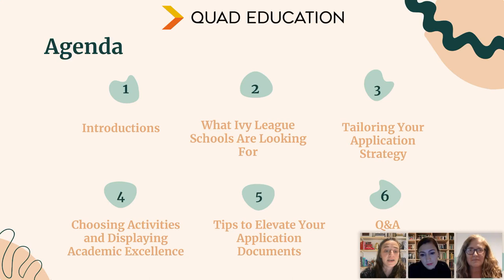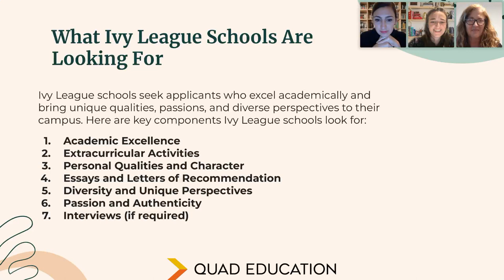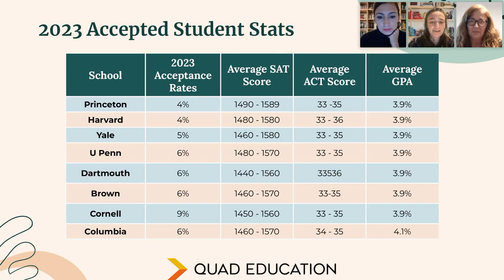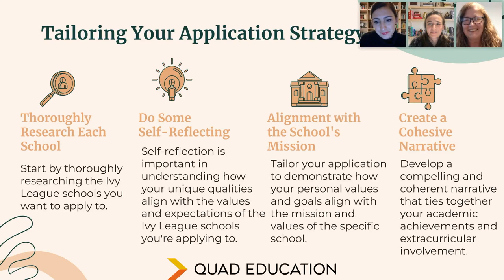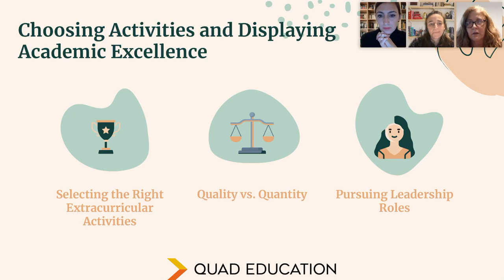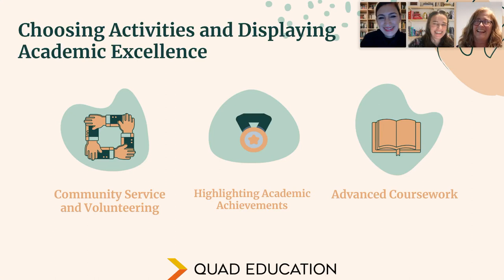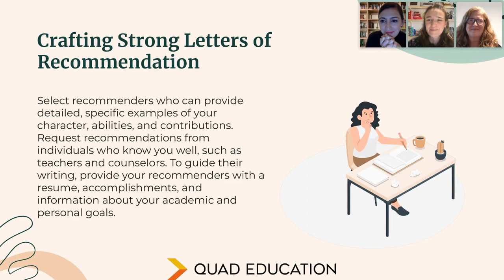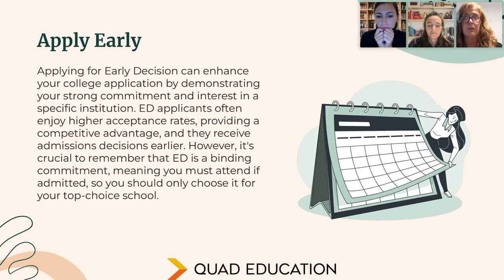Your Guide to Getting Into an Ivy League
Ivy League schools seek applicants who excel academically and bring unique qualities, passions, and diverse perspectives to their campus.

In this Quad webinar, our expert admissions counselors explore what Ivy League schools are looking for, how to tailor your application strategy, and tips to elevate your application documents to help you get into the school of your dreams.

Timestamps:

3:33 - What Ivy League schools are looking for
11:57 - Tailoring your application strategy
22:30 - Choosing activities and displaying academic excellence
33:46 - Tips to elevate your application documents
43:46 - Q&A

Jennifer

Jennifer has a Bachelor’s degree from Harvard University and over 20 years of experience in higher education admissions. Most recently, Jennifer has served as the Director of College Counseling at Springdale Preparatory School. Previously, she has also served on admissions committees at Harvard University and Washington University in St. Louis.

In these roles, Jennifer was responsible for recruitment, making scholarship decisions, student credential evaluation, transfer credit evaluation, and interviewing applicants. This extensive experience gives Jennifer a unique, holistic understanding of selective undergraduate programs. She enjoys encouraging college applicants to maintain a big-picture view of their professional and personal goals and helping them understand the factors that will contribute to a deep engagement with the institution.

Marina

Marina received her Bachelor of Science from the University of Pennsylvania's Wharton School of Business. After her undergraduate studies, Marina received a Master of Business Administration from the University of Chicago Booth School of Business. She has since worked as a research analyst for some of the world's most reputed companies including Yahoo!, The Kraft Heinz Company, Hyatt Hotels, and Facebook.

Additionally, Marina has participated as a member of the admissions committee at the University of Chicago and as an interviewer at both UChicago and UPenn. Within these positions, she reviewed college application packages and interviewed candidates, providing recommendations to the final admissions committee. She has coached many college applicants who have achieved admission at the University of Pennsylvania, University of Michigan, and the University of Chicago, among others.

At Quad Education, our main goal is to get you accepted into your dream school. That's why our team of former admissions committee members, educators, and seasoned tutors is built to meet your every need. We believe there is no one size fits all approach to college applications, so we tailor our college advice to each individual applicant.

We post new videos with advice from our experts regularly.